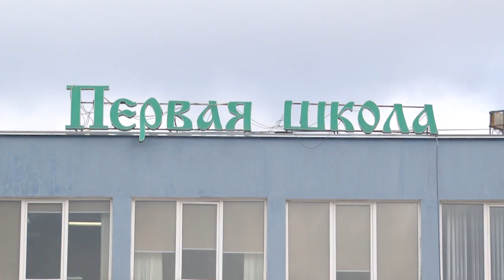Урок доброты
«Урок доброты» прошел в Звенигородской школе №1. Традиционно его провел паралимпиец, рекордсмен мира по стрельбе из лука Михаил Диктованный.